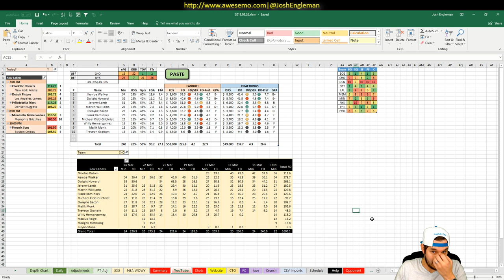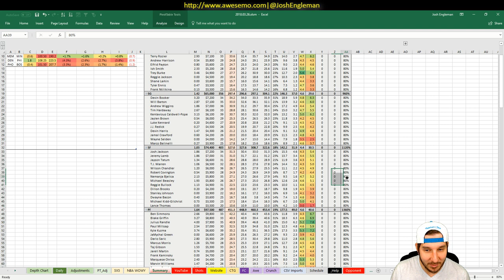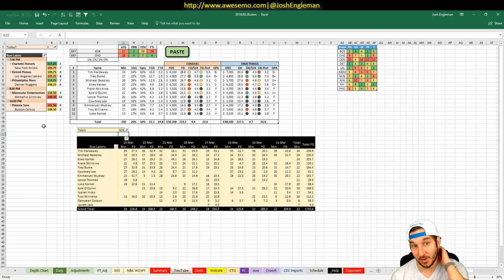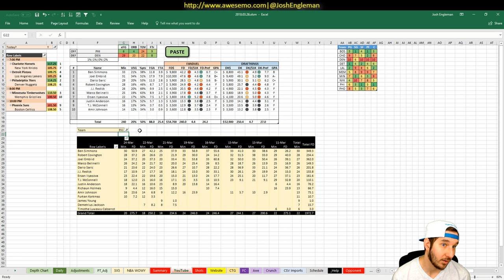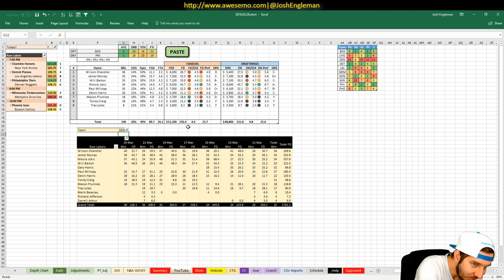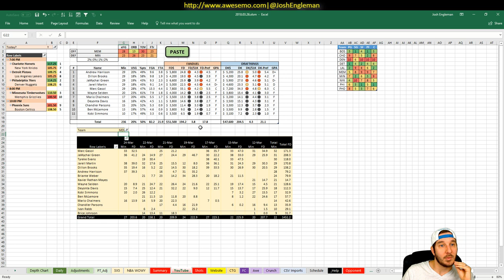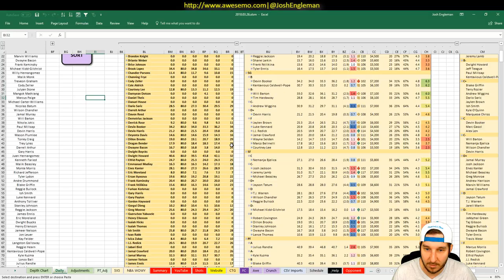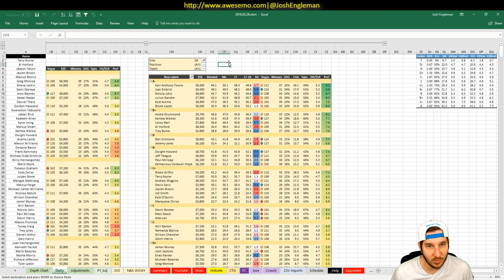NBA DFS Projections & Strategy | Monday 3/26 | FanDuel & DraftKings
NBA DFS slate breakdown for Monday, March 26. I went through my likes/dislikes for each game across the full 5-game slate.